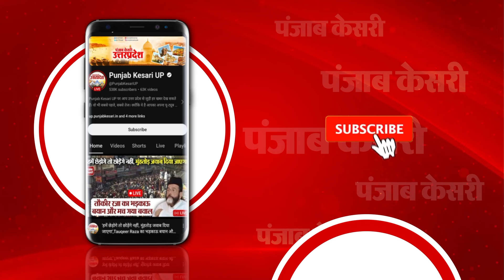Ghosi Lok Sabha में बुनकर किसके साथ ? देखिए Ground report..। Muslim ।UP News।